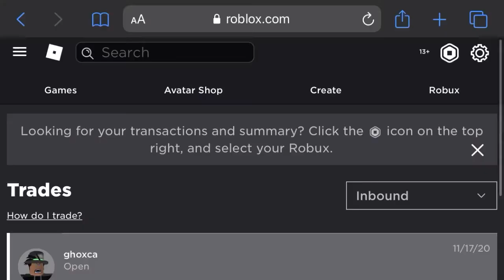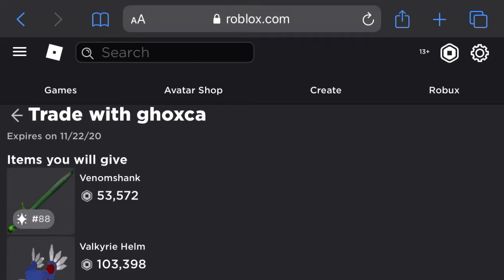I finally got Dominus Praefectus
After 4 years I finally got it.